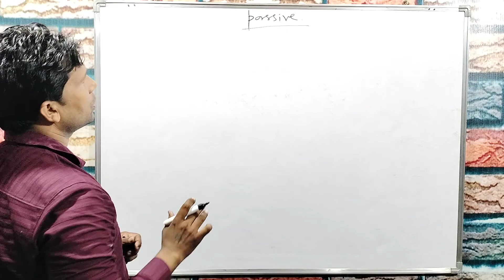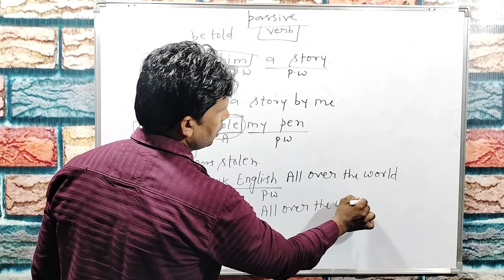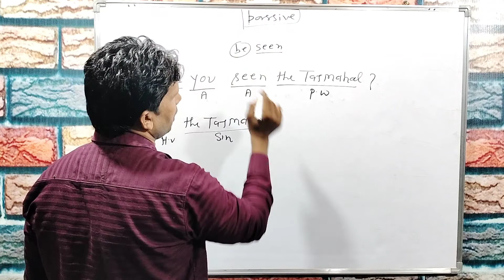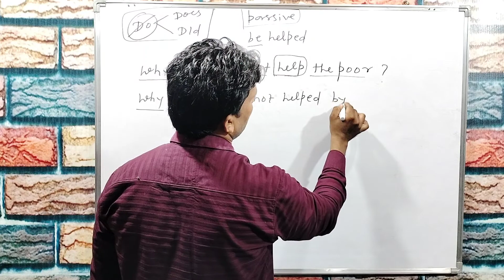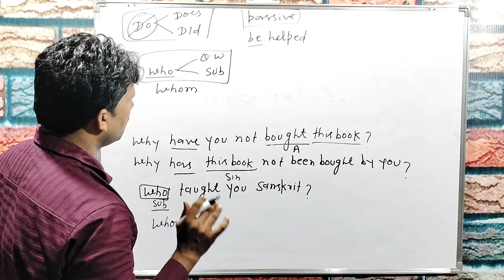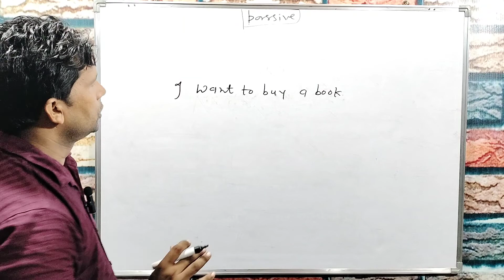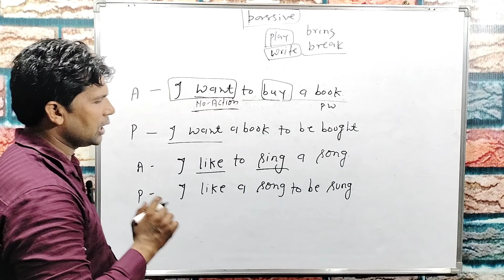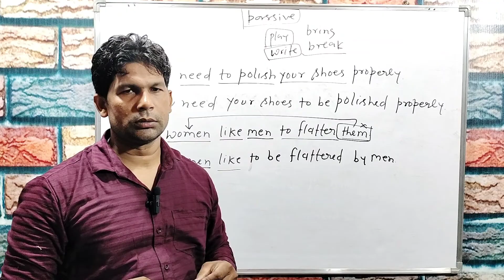Active to Passive With Sanjay sir | सिर्फ एक ही शब्द में पूरा Passive Complete